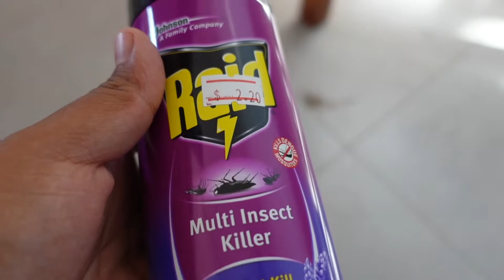✨CURRICULUM, COCONUTS, CULTURE SHOCK✨ Reality of living in Cambodia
Will I finally be able to buy my own coconut??!!? In this week's video I share some hard things about the reality of my teaching position and feelings toward moving to Cambodia. I would love to hear any tips for experiencing culture shock!